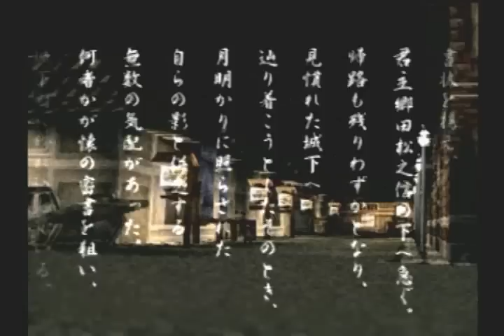Tenchu 1 Storyline (1/3)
As requested...